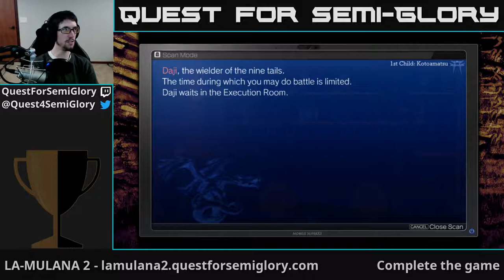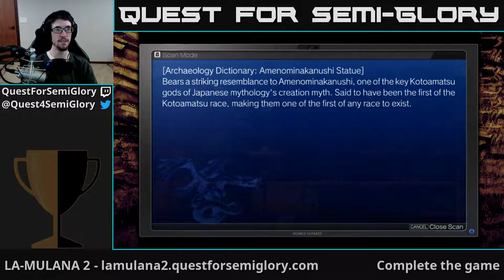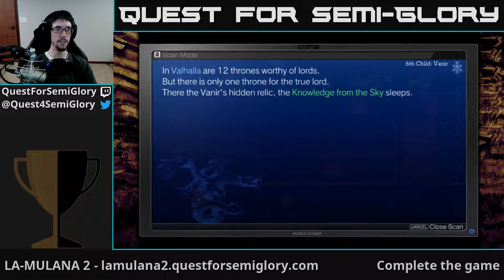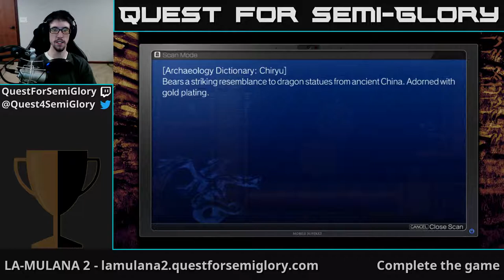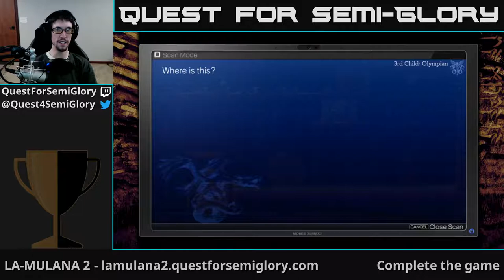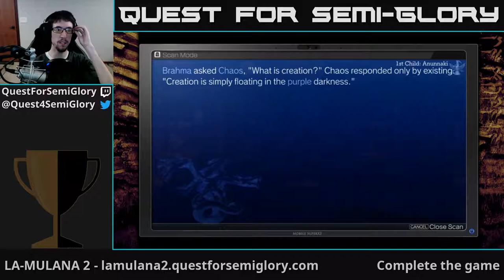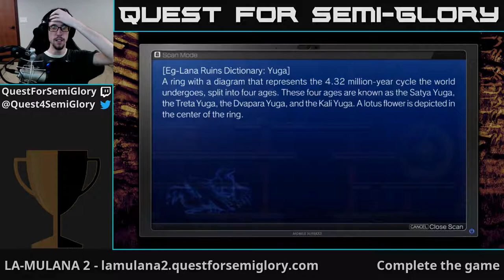Quest for Semi-Glory - LA-MULANA 2, Session 10